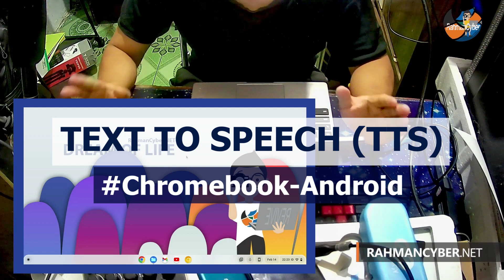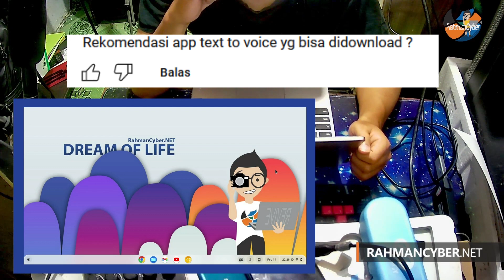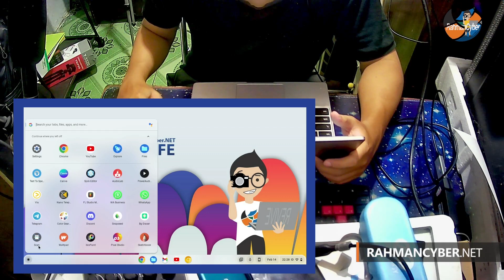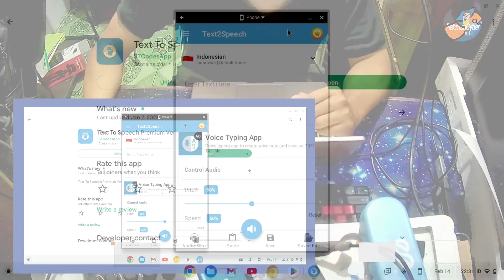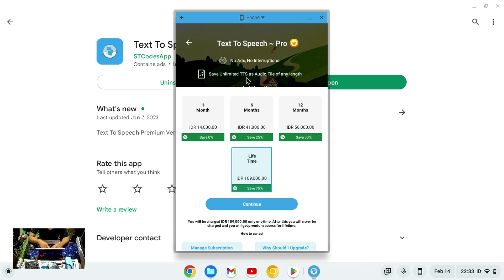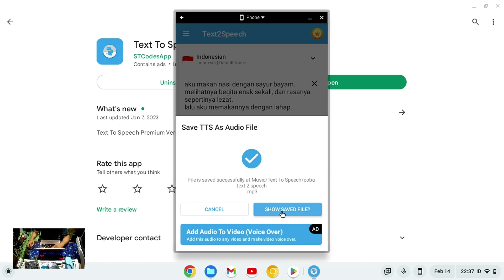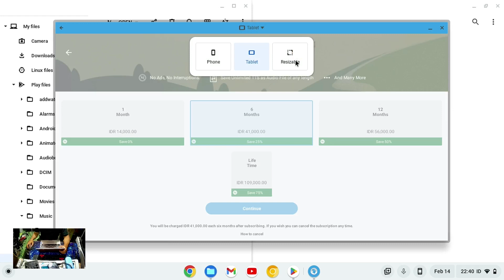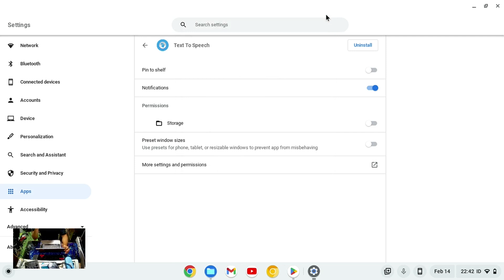Rekomendasi Aplikasi Text to Speech / Voice (TTS) di Samsung Chromebook 4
Text-to-speech (TTS) adalah teknologi yang mengonversi teks tertulis menjadi suara yang dapat didengar. Teknologi ini memungkinkan pengguna untuk memasukkan teks ke dalam suatu program atau aplikasi, dan kemudian mendengar teks tersebut dibacakan secara verbal oleh program tersebut.

Proses TTS melibatkan analisis teks yang dimasukkan untuk mengenali pola dan struktur kalimat, kemudian mengubahnya menjadi suara dengan menggunakan sintesis suara. Sintesis suara dapat menggunakan teknik pembacaan teks yang disimpan sebelumnya atau pembacaan suara yang dihasilkan secara langsung oleh komputer.

TTS digunakan dalam berbagai aplikasi, termasuk sistem navigasi, bantuan suara, program pembacaan buku, serta di bidang pendidikan dan hiburan. TTS juga membantu orang-orang yang memiliki kesulitan membaca, gangguan penglihatan, atau cacat pendengaran untuk berinteraksi dengan teknologi dengan cara yang lebih mudah dan efisien.

★★★★★★★★★★★★★★★★NOTE★★★★★★★★★★★★★★★★★★